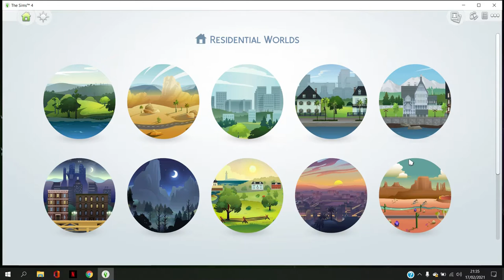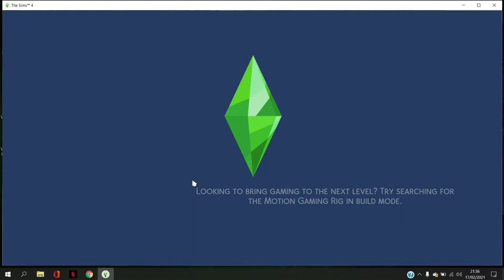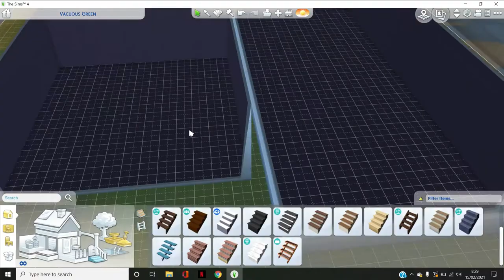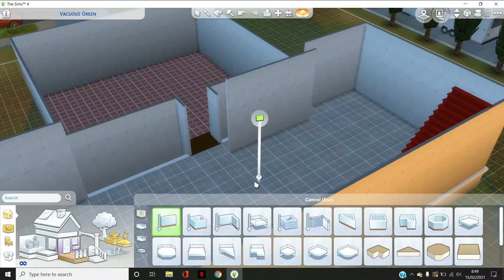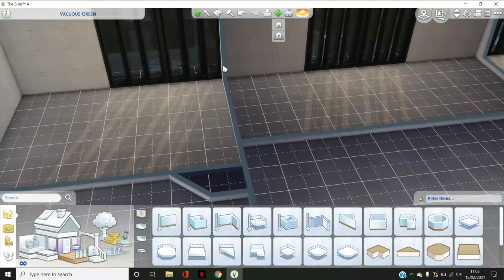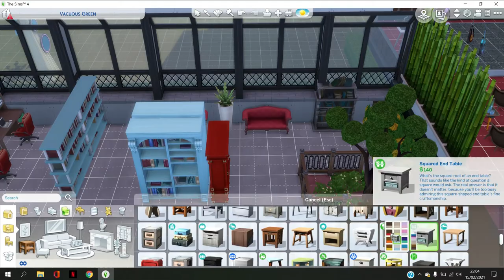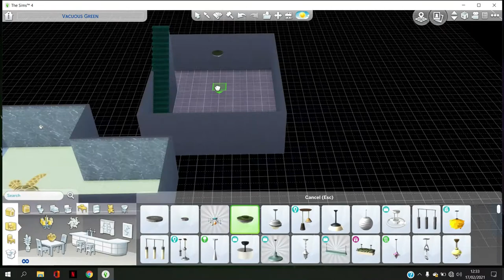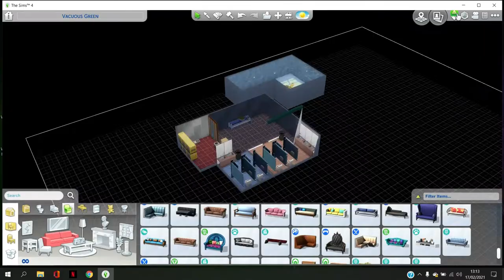I Built Hotel Budget ada Bowling Club dan Bar. Bangun suka2 in The SIMS 4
2021 ayo tambah kreasi, kali ini build suka-suka di Sims4.
Ceritanya one stop shopping nih gedung. Hope you like it.